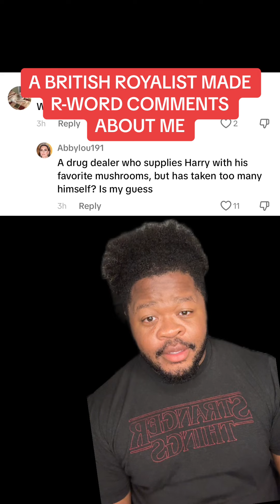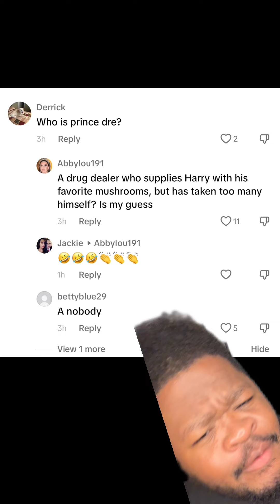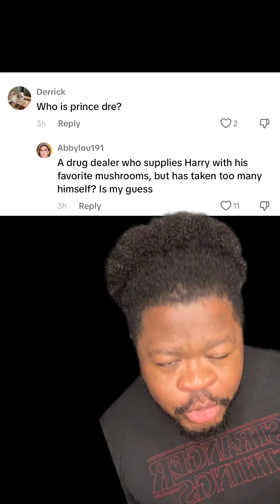Kate Middleton's FANS made VERY RACIST comments towards!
My response to the very racist comments made towards me by katemiddleton fans and royalist